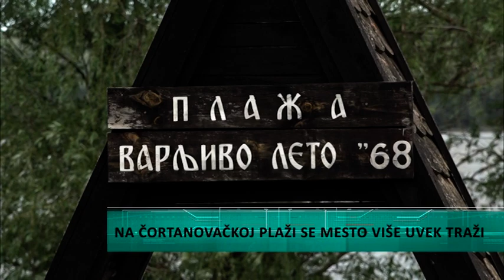Na Čortanovačkoj plaži,se za 1.maj uvek mesto više traži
U nastavku emisije idemo do inđijske opštine. Koja su to izletišta ovog puta bila najpopularnija i kako su Inđinčani dočekali prvomajski uranak proveravala je naša ekipa na terenu.